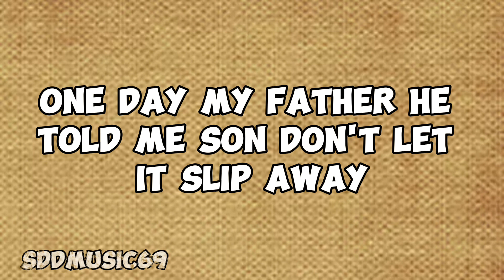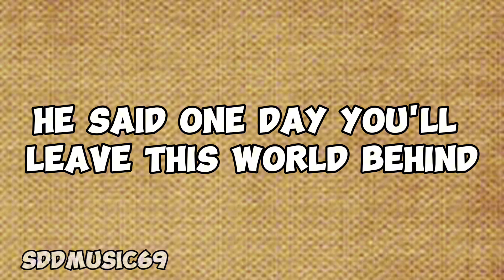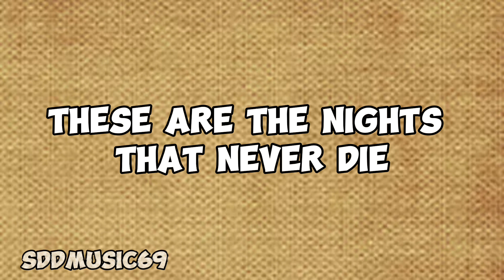Avicii - The Nights "My Father Told Me" (Lyrics)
Lyrics

Music
SONG
The Nights
ARTIST
Avicii
ALBUM
The Nights
WRITERS
Tim Bergling,
+5 more
LICENSES